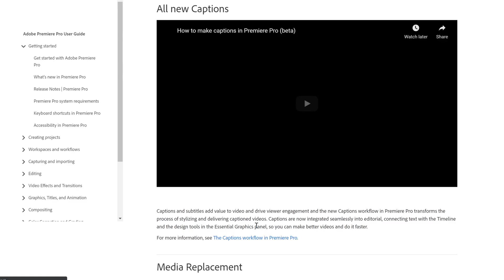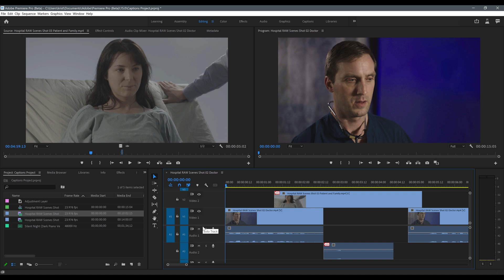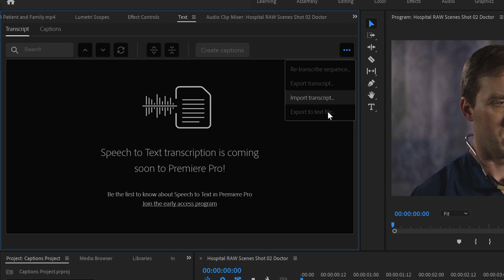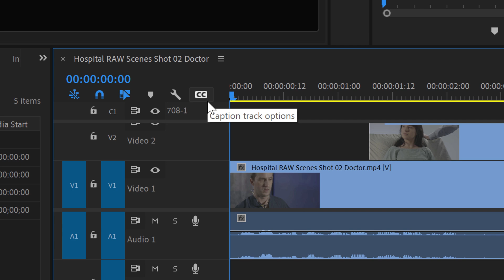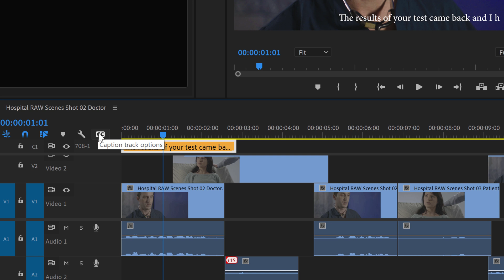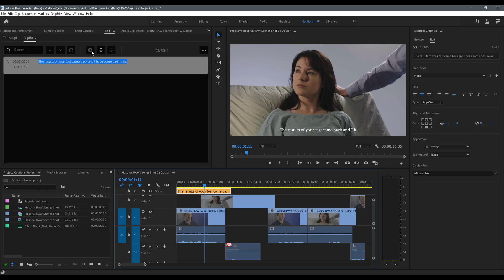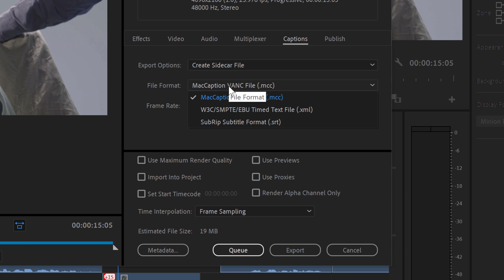Adobe Premiere Pro 2021 Captions Overview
Adobe has just launched the March 2021 update and with it an overhaul of the closed-captioning system. The new update includes a brand new panel dedicated to closed captioning as well as a new update in the Essential Graphics panel allowing for easier caption stylization (subject to the limitations of caption formats). The timeline has also been edited to allow for a more integrated editing experience versus previous versions of Premiere where captions were essentially treated like clips.

Video Length: 7:06

Application Version: Adobe Premiere Pro 2021

Learn the ultimate Adobe techniques and core knowledge with Director and Adobe Expert/ACI/ACP Kristian Gabriel.

Have any questions? I take requests for videos! You can also find me on the Adobe Forums as an official Adobe Community Professional.

TRAINING WITH ME
Need training and somewhere within the vicinity of Southern or Northern California? I do private individual and group training. I also work with studios/tv networks and corporations as well.

All music is officially licensed or used on a Creative Commons Zero license.